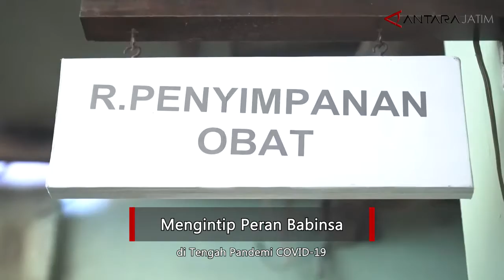Mengintip peran prajurit Babinsa di tengah pandemi COVID-19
Surabaya (ANTARA) - Komando Daerah Militer (Kodam) V/Brawijaya mengerahkan prajurit Bintara Pembina Desa (Babinsa) untuk membantu percepatan penanganan virus corona (COVID-19). Salah satu tugasnya adalah mengantarkan obat-obatan dan suplemen ke rumah-rumah warga yang sedang menjalain isolasi mandiri (isoman) akibat terpapar COVID-19.